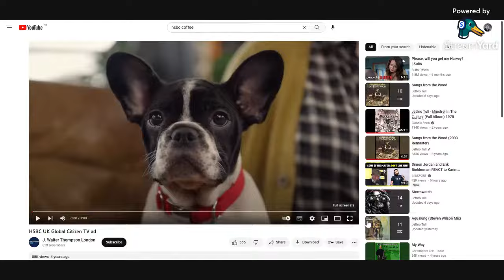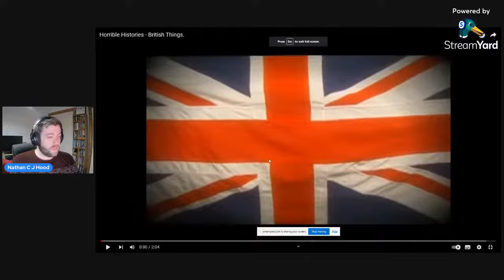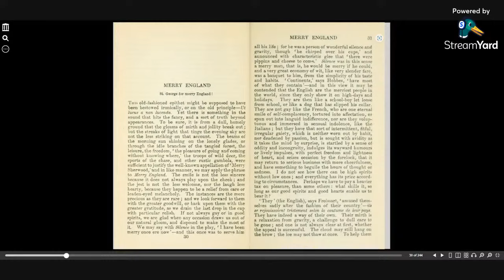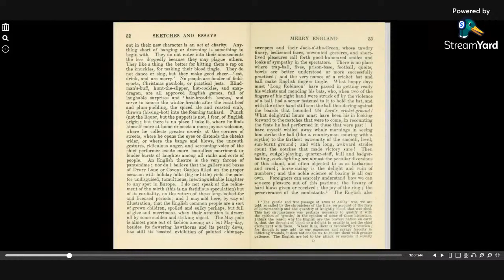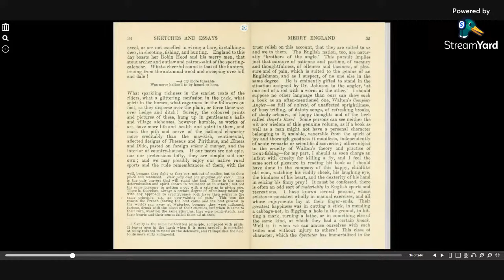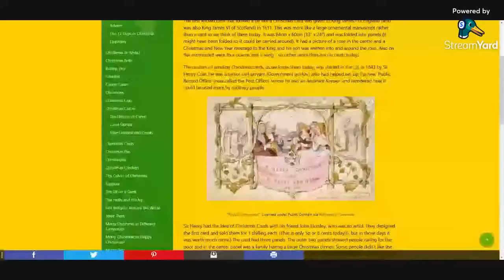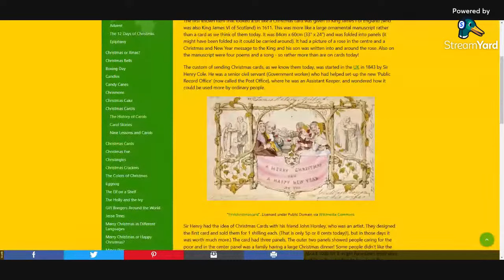Do the English have a Culture?